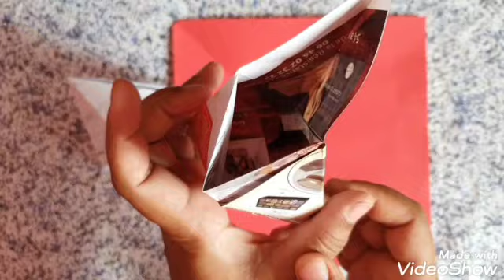How to fold origami Pyramid Box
Musique  -Cru-Yung Logos

 Any square size paper

paper crafts